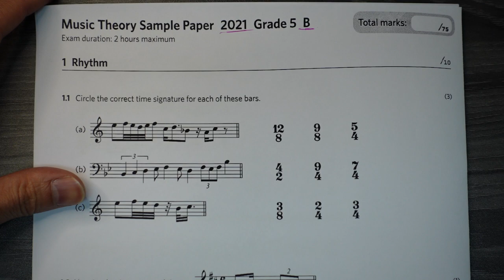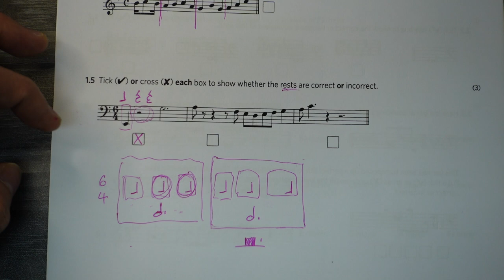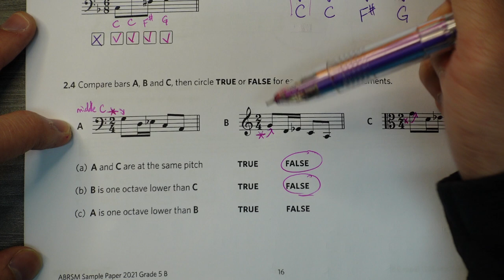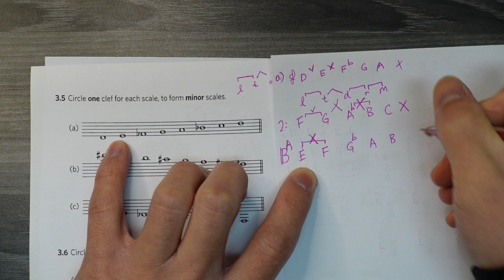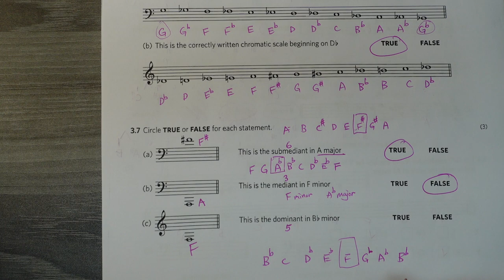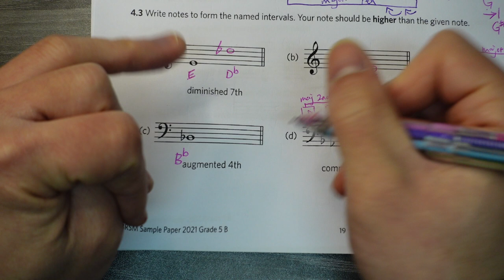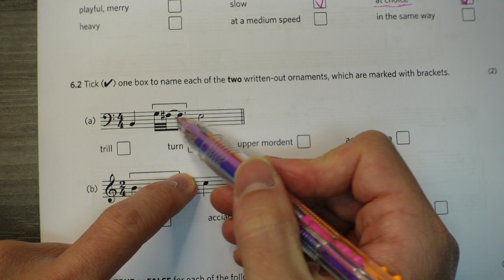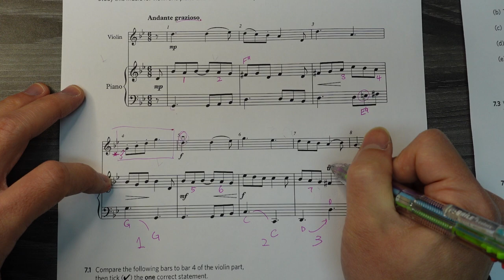【2021B】五級樂理 | 模擬試卷 ABRSM Grade 5 Music Theory Sample Paper for new format Theory exams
0:00 Hello! Please Subscribe. thanks
0:25 (1) Rhythm
16:57 (2) Pitch
28:40 (3) Keys and Scales
57:38 (4) Intervals
1:14:01 (5) Chords
1:24:55 (6) Terms, Signs and Instruments
1:29:43 (7) Music in Context